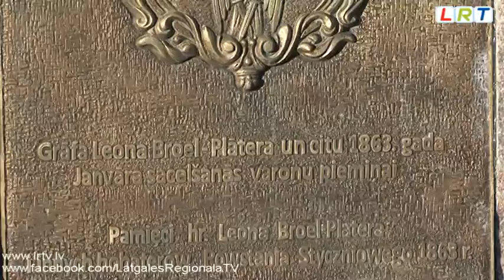Atklāts piemiņas akmens brīvības cīņu varonim Leonam Plāteram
Krāslavas parkā, blakus jaunajām kāpnēm, 22.janvārī tika atklāta piemiņas plāksne Grāfa Leona Broela - Plātera un citu 1863.gada Janvāra  sacelšanās varoņu piemiņai.